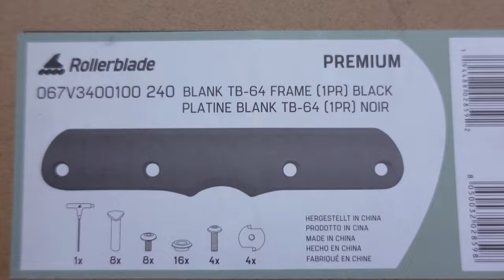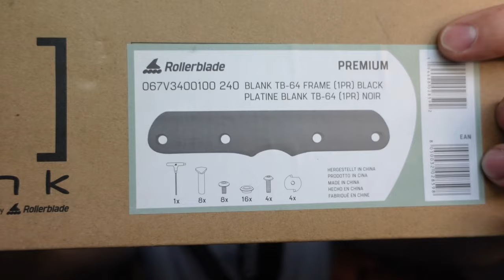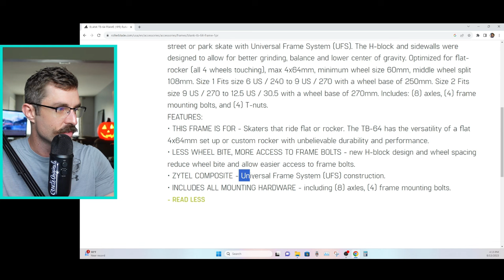First Session - New Rollerblade BLANK Flat Frame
In 1980, a group of ice hockey players in Minnesota were looking for a way to practice during the summer.[1] Scott and Brennan Olson formed the company Rollerblade, Inc., to sell skates with four polyurethane wheels arranged in a straight line on the bottom of a padded boot.[1] In 1988, Rollerblade introduced the first aggressive inline skate, the Rollerblade Lightning TRS. Aggressive inline skating developed as an organized sport in the early 1990s.[2] In 1994 the National Inline Skate Series, better known as NISS was launched as the first aggressive skating competition series. Promoters Rick Stark and Mark Billik sold Taco Bell on sponsoring the series for $150,000 and a six stop series was born. NISS, went strong for 5 years holding contests in Los Angeles, New York, Rome and Brazil. NISS was the first series to put aggressive inline on television with an ESPN deal for the 1994 series and later moving the competition series to PRIME TICKET-Fox Sports. The Aggressive Skaters Association (ASA) was formed by a number of aggressive inline skaters in 1995 as a forum to develop rules governing competitions and equipment.[2] The sport was included in the first ESPN X-Games in 1995 and included vertical ramp and street event competitions.[3] It reached its height in popularity in the late 90s, with mainstream movies like Disney's Brink! and other films. The brand "Senate", run by Arlo Eisenberg and several other prominent skaters, enjoyed mainstream popularity during the 1990s.

Founded by company owners/skating legends Brian Shima, Jon Julio, and Kato Mateu and supported by all major skate companies, the World Rolling Series (WRS) links together the best skaters, event organizers, retailers and skate parks and aims to "create a tighter knit community, increase overall awareness and set a higher standard for aggressive rollerblading." The WRS circuit started in 2009 with 10 established professional contests in France, Netherlands, England, Spain, Argentina, Australia and the United States. In 2012, WRS included 100+ amateurs and professional events in over 20 countries.